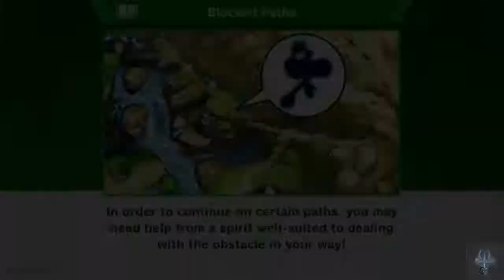Super Smash Bros Ultimate World of Light: part 3 - adjustments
the biggest thing I have to wrap my head around in this is that the AI is ALWAYS different for each spirit fight, so I see that I'm fighting a character I'm normally used to only to have them act so very different. it shows how much effort was put into world of light and spirits